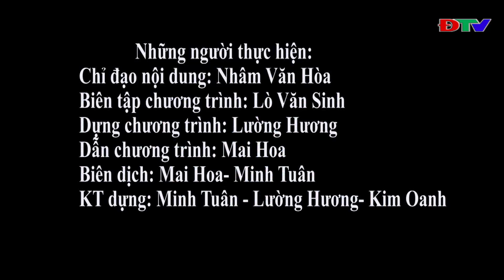ĐIỆN BIÊN - CHƯƠNG TRÌNH TIẾNG THÁI (NGÀY 9 9 2020)